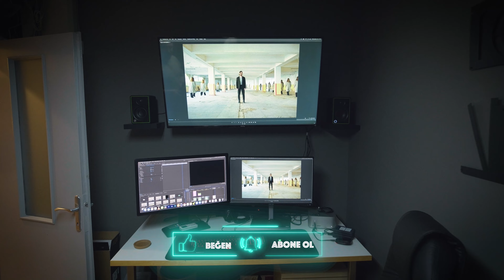RNG Film Ofis Turu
Suadiye'ye taşındık. Vlog serimizin bu ilk videosunda yeni ofisimizi sizlerle paylaşmak istedik. Her hafta farklı konseptlerde çekeceğimiz Vlog videoları ile sizlerle olacağız.